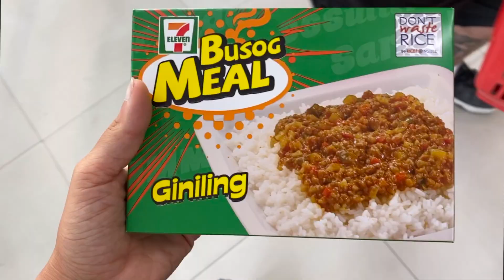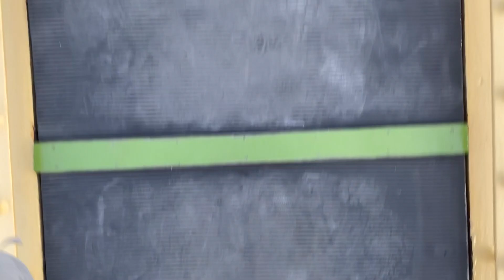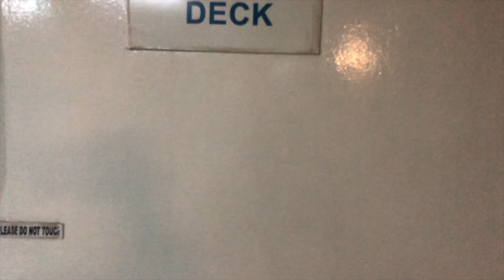22 HOUR OVERNIGHT ferry from CEBU to SIARGAO! Tourist Class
From Cebu City port, we embarked on a treacherous adventure, sailing the high seas over to the island of Siargao. Total sea time estimated: 8hr 30 mins, costing around 1500 pesos (£22). It also included a boat transfer from Surigao to Siargao (confusing I know) but it is your one and only stop in order to get there.

Instead of booking a flight (which can be expensive if you don't plan beforehand) we found that booking a ferry helped save on costs, accommodation for the night and well it's all part of the adventure right?

Like the music in my videos? Click the link below for a free 30 day trial: